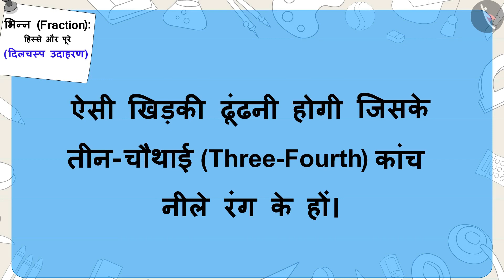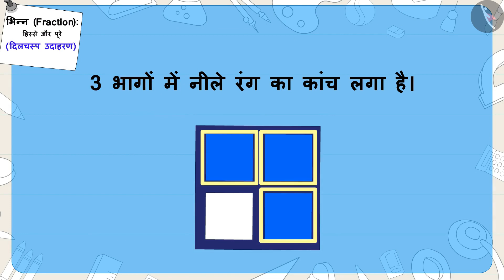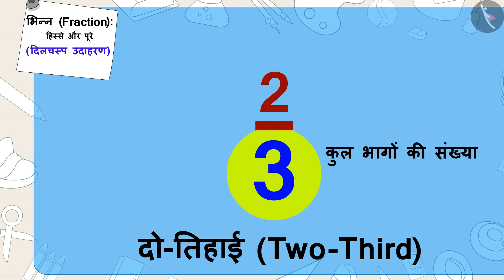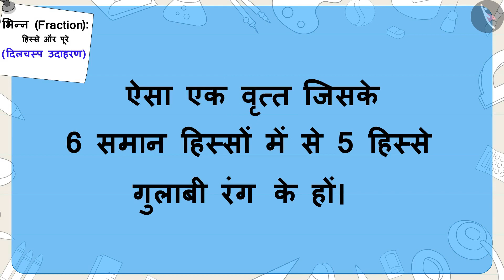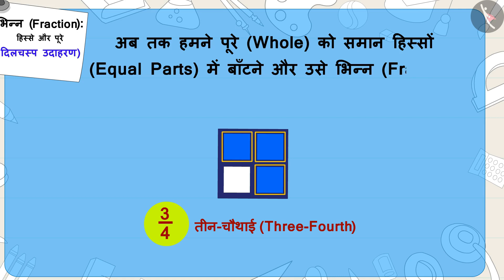भिन्न : हिस्से और पूरे | Part 2/3 | Fractions: Parts and Wholes | Hindi | Class 5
भिन्न : हिस्से और पूरे | Part 2/3 | Fractions: Parts and Wholes  | Hindi | Class 5 | भिन्न  | कक्षा 5 | NCERT | हिस्से और पूरे

Fractions: Parts and Wholes  | Fractions | Grade 5 | NCERT | Parts and Wholes

Welcome to part 2 of Fractions: Parts and Wholes . In this video, we will discuss various examples of Fractions: Parts and Wholes .